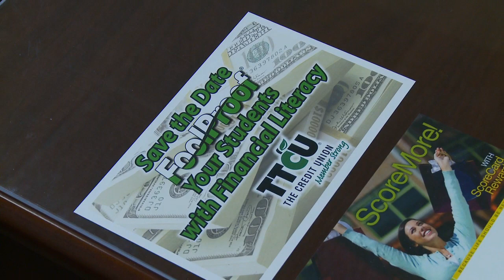Explore Tulsa - TTCU